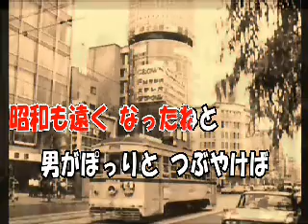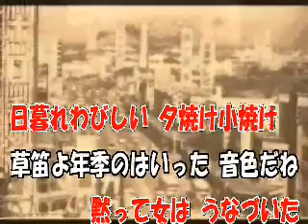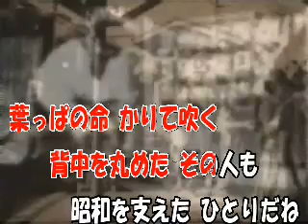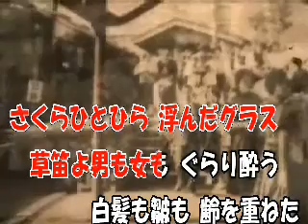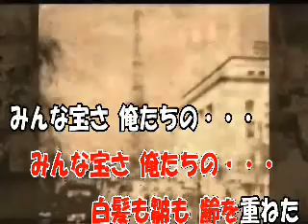♪昭和よ・草笛よ（オリジナル演歌）.wmv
作詞　みつい禮様　　作編曲　市川龍之介様　　　昭和も遠く・・・・。